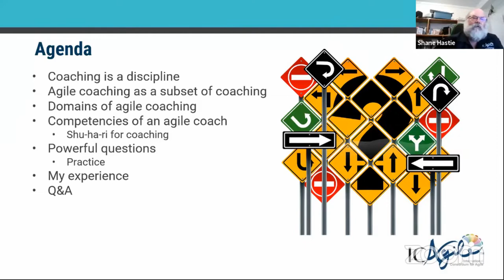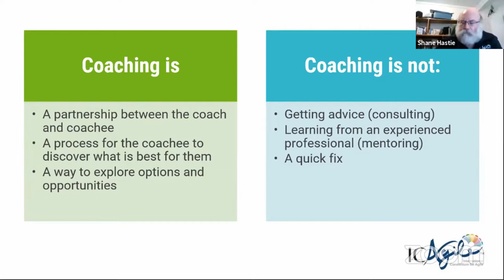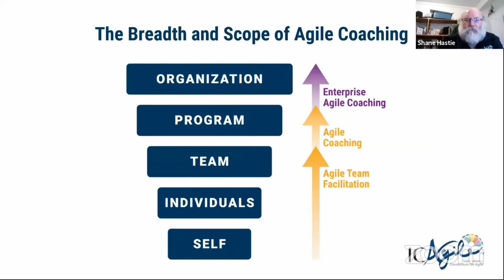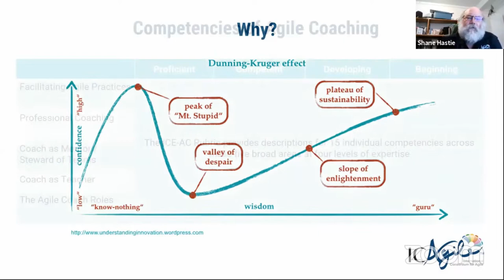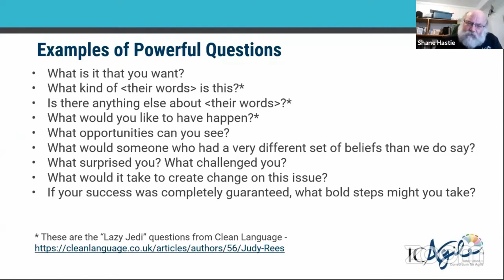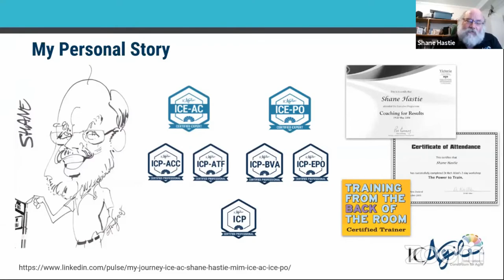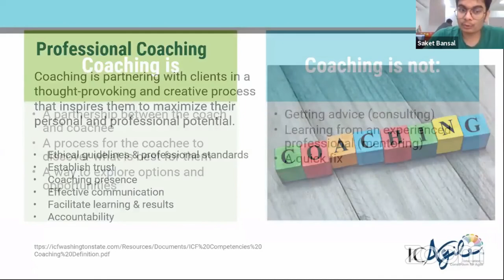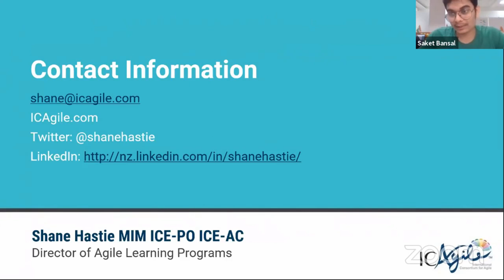The Golden Age Of Agile Coaching By Shane Hastie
This session was part of Discuss Agile Virtual Conference on 13 Dec 2018 , to know more about our upcoming events please

Agile Coaching is a relatively new discipline and there is a lot of misunderstanding about why coaching is useful, what skills and competencies an agile coach needs to have, how they engage with individuals, teams and organisations and how to tell good coaches from mediocre ones.
As someone who wants to become a coach, what skills and competencies do you need to build? There are training courses, but they are not enough. Becoming an effective coach requires much more than book knowledge, it needs deliberate practice and experience working with individuals and teams.
As someone who is considering engaging a coach, what should you look out for and how do you establish the relationship to ensure the best possible outcomes. How do you create the environment where we can grow your own coaches inside an organisation, what is the pathway to competency for an aspiring coach?
In this talk Shane explores these topics and relates it to his own journey to becoming a recognized expert coach through a competency-based assessment (ICE-AC).